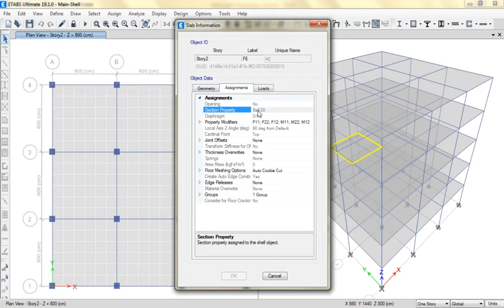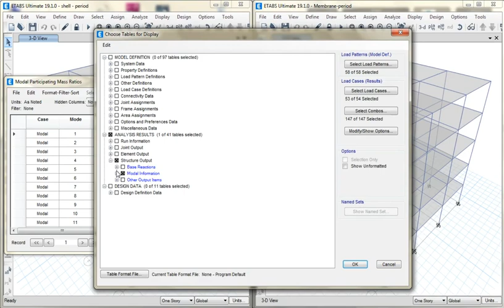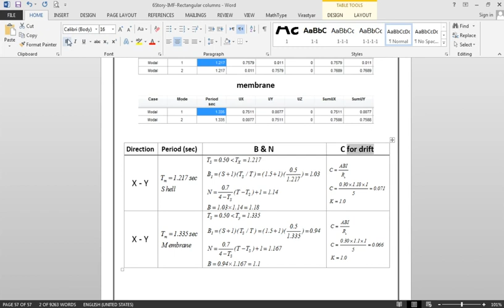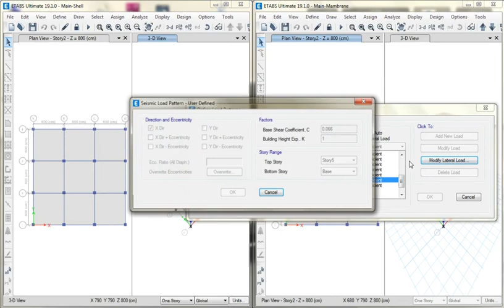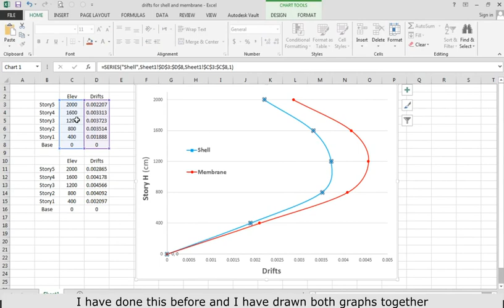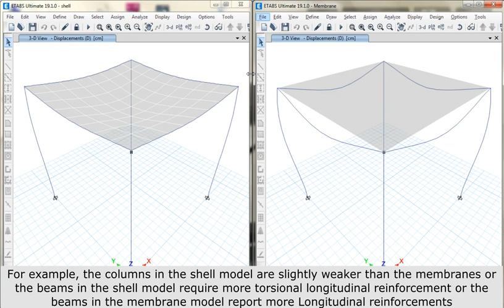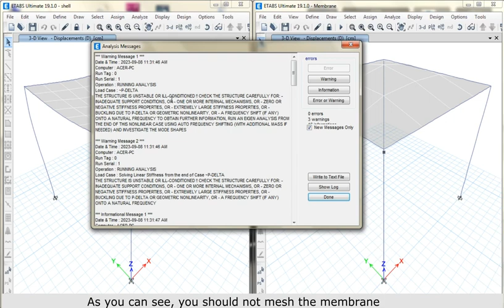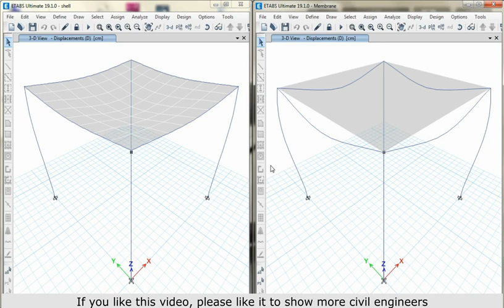Which One Has More Drift? Shell or Membrane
In this example, the drift of two completely identical structures but different floors types in terms of membrane or shell has been investigated and the result has shown that the membrane type slabs has more drift than the shell type. The reason for this is that the Shell slabs are connected to the beam along their entire length and use the stiffness outside of their plane and contribute to the lateral loading and reduce the drift of the structure. In general, two separate files should be prepared for membrane and shell, and the most critical mode should be selected, or one of the files should be designed using engineering judgment.

Timecodes
0:00 - Introducing Models of Shell and Membrane
2:00 - Calculated period of both structure
2:55 - Calculation of Base shear according to analytical periods
4:08 - Define new load patterns (EX-Drift,EY-Drift)
5:50 - Display Drift for both structure with shell and membrane
6:50 - Export drift result to excel
8:36 - Advantage and disadvantage of both models
10:00 - Don't mesh membrane type slabs